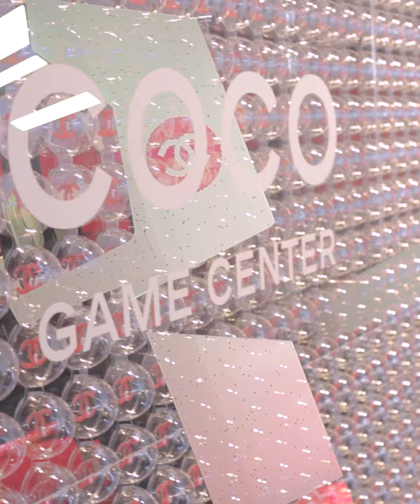YOYOKULALA.com | Highlights From Chanel's Coco Game Center in Singapore